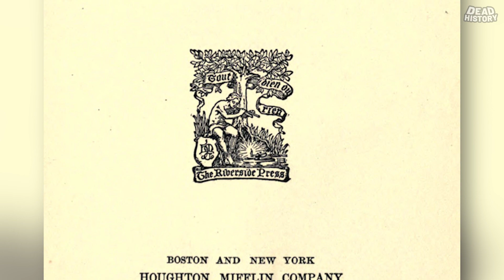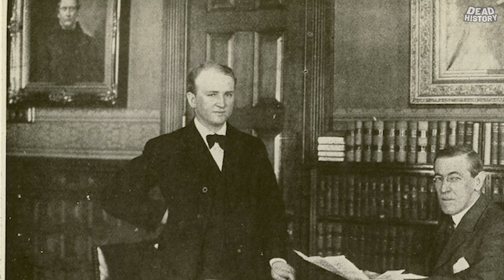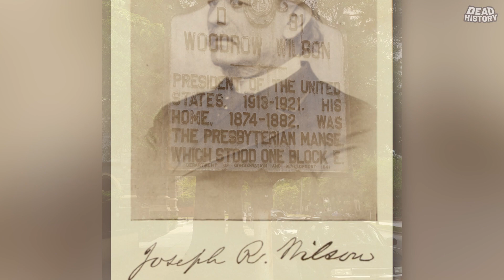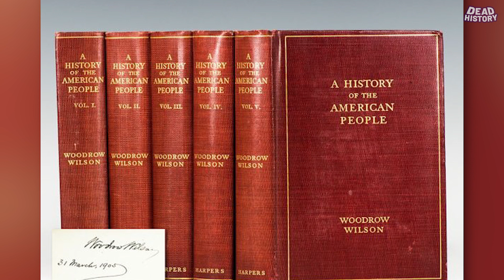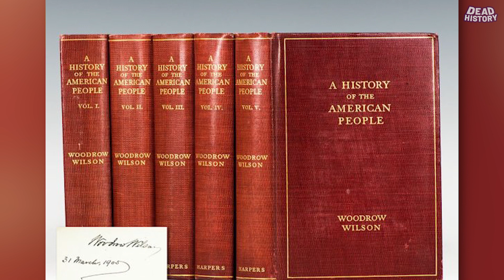Woodrow Wilson (Part 1)- All My Love, Woodrow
The 28th President of the United States- Woodrow Wilson

Wilson was born in Virginia and grew up in Georgia and South Carolina.
He eventually made his way to Princeton University in New Jersey, where he would become President of the institution and later Governor of the state of the New Jersey!!

In Part 1, we discover his birthplace, childhood and education. Also, his short stint as New Jersey Governor, before making his way to the White House!!

Come find out all about our 28th President, Woodrow Wilson, in this interesting Part 1 !!